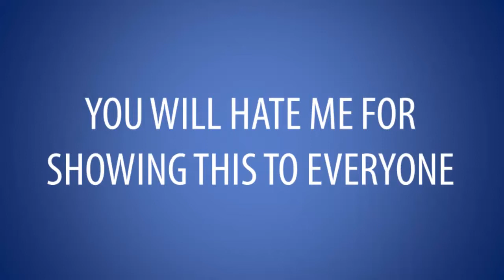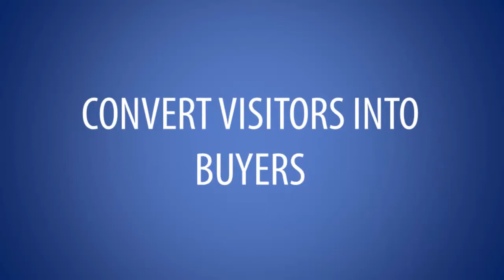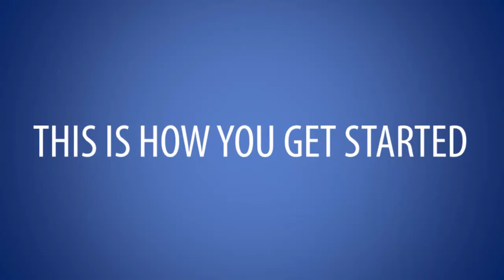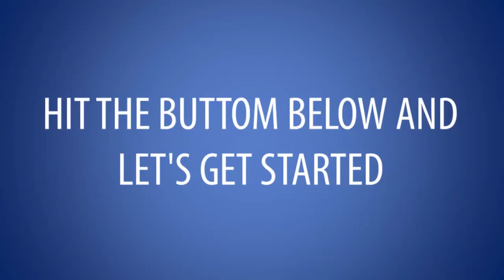FB Graph Scraper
Facebook Graph Scraper Plugin -- Best Fb ID Scraper Provide Your Extremely Targetted Facebook Audience to Boost Facebook Ads Click through rate.

Facebook Graph Scraper Plugin is Best Fb ID Scraper Tools that will assist you Find Extremely targetted market for your Fb Audience to Boost your Fb Ads CTR. Fb Graph Scraper Plugin will help you to make extremely targeted Fb ads, give you less costly clicks and better conversion rate, in as little half an hour; you're likely to be Getting Super Targeted Visitors to Your Site. Facebook Graph Scraper Plugin is New Facebook plugin for your browser puts the odds to help you. Take your Facebook advertising to a whole new level.
FB Graph Scraper Review
FB Graph Scraper Bonus